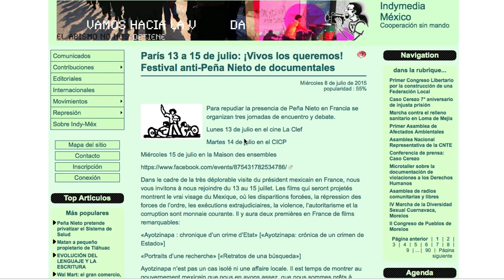Convocan a Festival Anti EPN en París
Por Ayotzinapa se presentarán una serie de documentales y se realizarán acciones de protesta con motivo de la ostentosa visita de Enrique Peña Nieto a Francia por ser México invitado de honor a la fiesta de la Federación